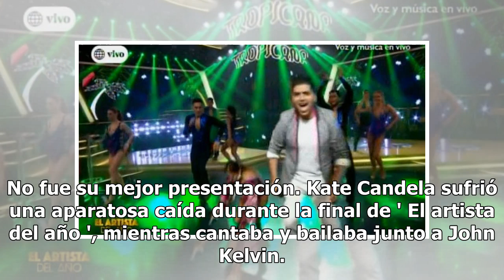Kate Candela sufrió aparatosa caída en su presentación de la final de 'El artista del año' [VIDEO]